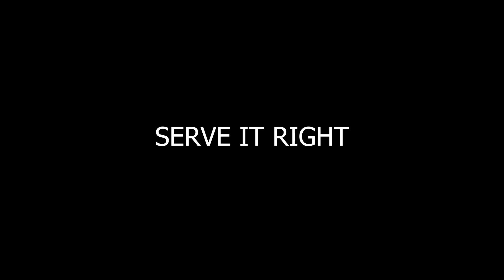TIMOR RECEIVED SPECIAL GIFT FROM INDO!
indeed a special gift